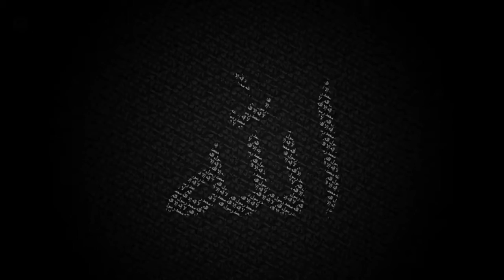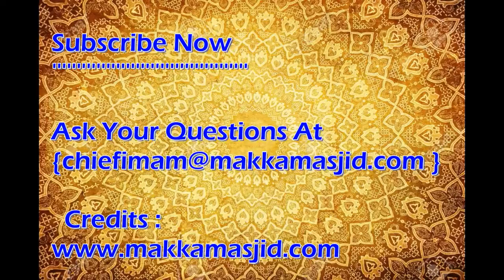குரான் ஓதும்போது சஜ்தாவின் ஆயத்துகளை விட்டுவிட்டால் என்ன செய்வது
தலைப்பு : குரான் ஓதும்போது சஜ்தாவின் ஆயத்துகளை விட்டுவிட்டால் என்ன செய்வது